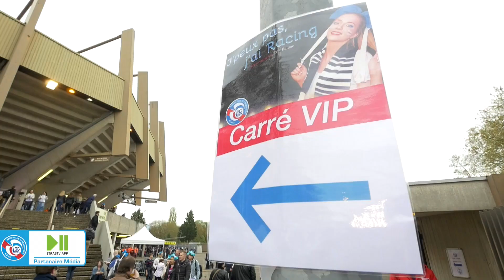Femmes de Foot : le récap' | RC Strasbourg Alsace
Reportage dans les allées du Stade de la Meinau durant la troisième édition de Femmes de Foot.